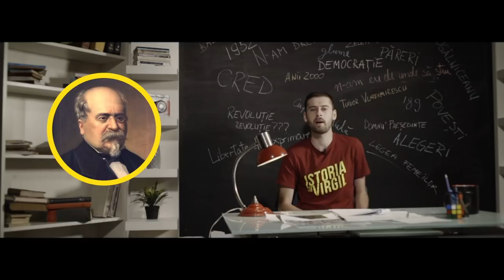Istoria cu Virgil: Mihail Kogălniceanu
Episodul 4 din sezonul 2 al emisiunii „Istoria cu Virgil” difuzat duminică, 4 noiembrie, la TVR1, un pamflet care, în anul Centenarului, va descreţi frunţile privitorilor, aducând o perspectivă nouă asupra istoriei, reprezentativă pentru generaţia din care face parte realizatorul.